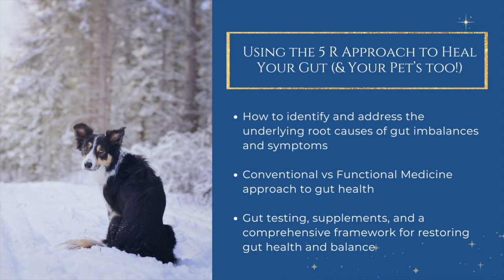Using the 5 R Approach to Heal Your Gut (& Your Pet’s too!) - Kaytee Hadley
Schedule a free discovery to learn more about working with Kaytee

**RAFFLE CLOSED**

Welcome to day 10 of the Building Your Happily Ever After Summit! Today we are interviewing our human health expert, Kaytee Hadley.

RAFFLE ANNOUNCEMENT📢
$100 gift card to one person who filled out the quiz.
MUST comment on the YT video letting us know they filled out the quiz to be entered into the raffle.

*Must be a VIP to claim your prize*
Not a VIP?

Let us know in the Facebook group your favorite moments from this interview

Want lifetime access to searchable video recording and transcripts, bonus interviews, speaker raffles, and a ticket to our 2 day hands-on workshop?